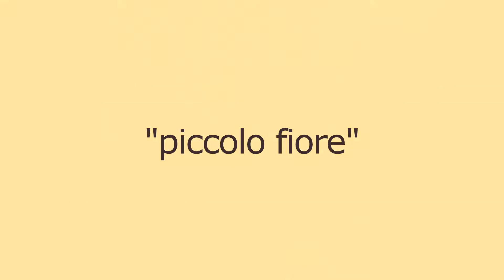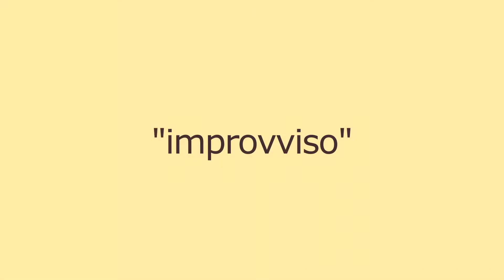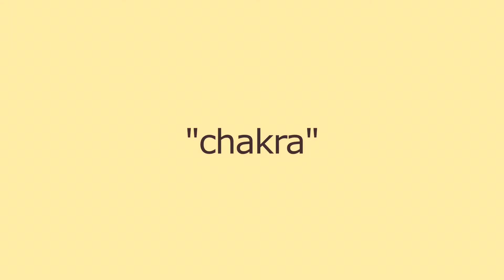IN...CANTO DI TAGORE a cura dell'ensemble EUDORA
IN...CANTO DI TAGORE

a cura dell'ensemble EUDORA

Piero Negroni  -  chitarra e voce
Stefano Ponzinibio  -  sax soprano
Stefano Grazia  -  tabla
Laura dell'Aquila  -  voce recitante

estratto dal concerto del 14 febbraio 2020 al centro OM di Bologna